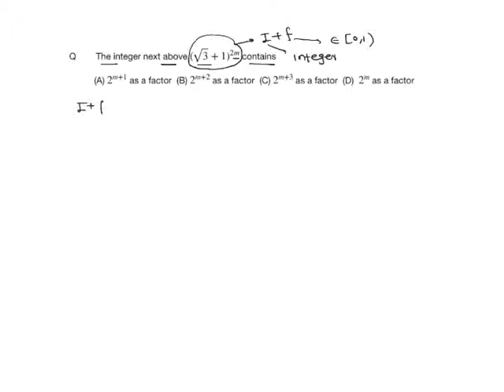binomial problem 1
The integer next above  (sqrt{3}+1)^{2m} contains